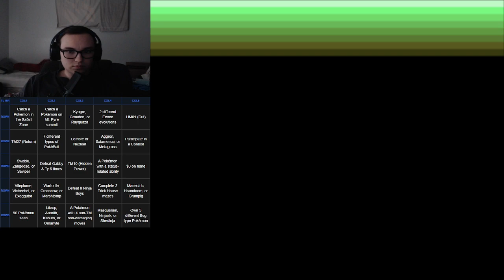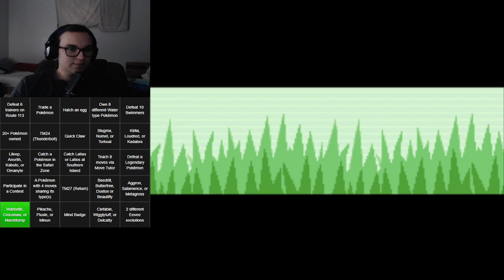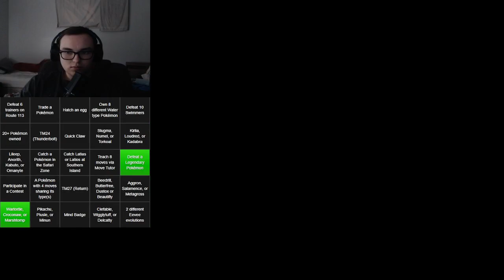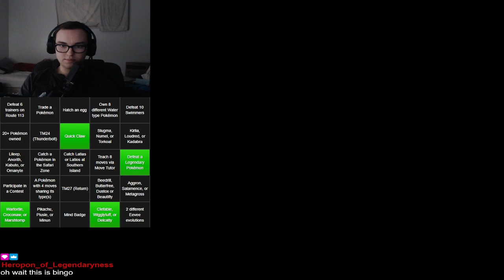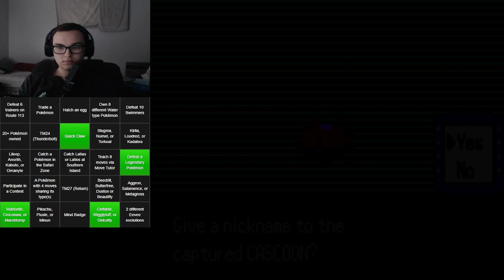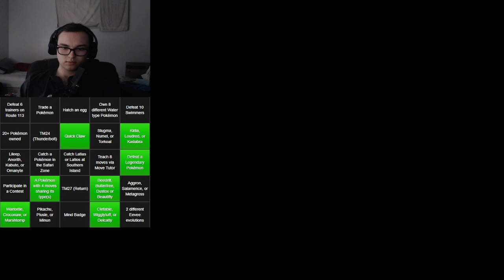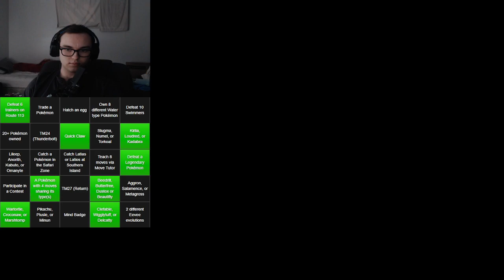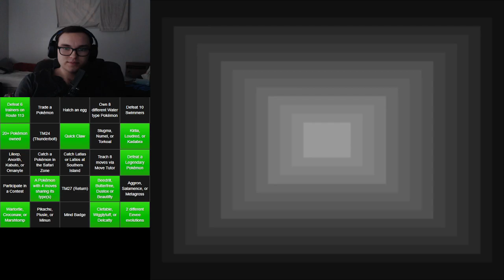Pokemon Emerald Randomizer BINGO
First BINGO in a while! Might do more of these in the future -- Watch live